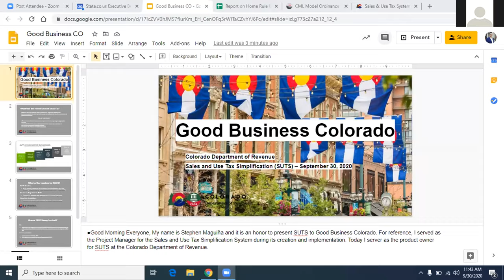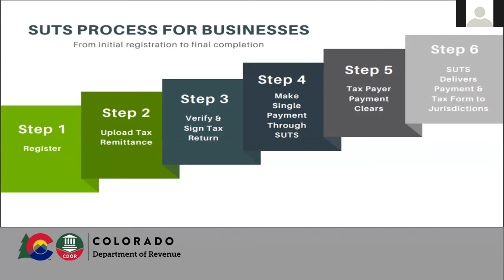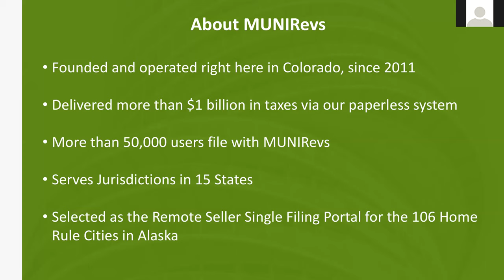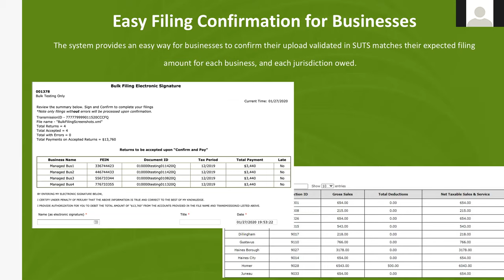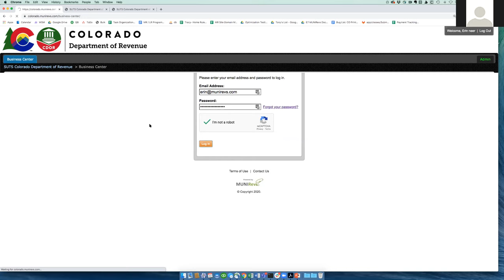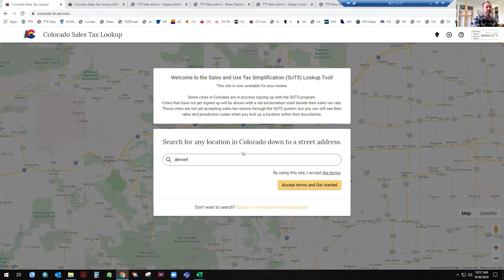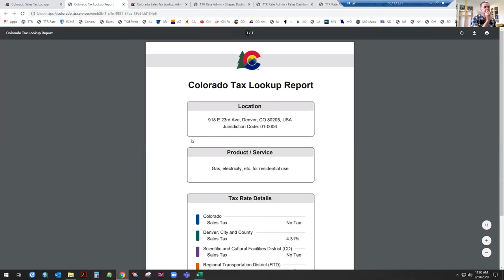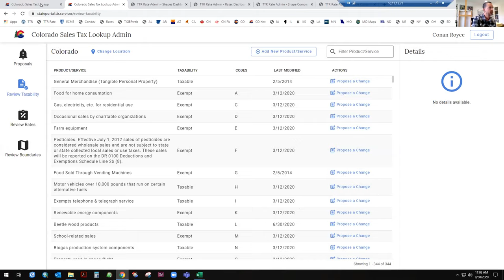Colorado Sales Tax: A Virtual Discussion on Simplification Efforts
The state of Colorado has been hard at work regarding a new online Sales & Use Tax (SUTS) System. Rep. Tracy Kraft-Tharp (House District 29) will provide opening remarks and a background/summary of the legislature’s involvement with this issue, Jenn Penn will discuss the work of the Simplify CO Sales Tax Coalition and how to get involved; and Stephen Maguina will represent the Colorado Dept. of Revenue (DOR) to provide a demonstration of the new SUTS businesses will soon be using for remittance. Participants will be encouraged to ask your questions (and share your experiences) with Colorado sales tax remittance.

Partner organizations include: The Alliance Center, B Local Colorado, Center for Community Wealth Building, The Latino Chamber of Commerce of Boulder County, Latino Chamber of Commerce of Pueblo, Longmont Sustainable Business Program, Sistabiz Global Network, Small Business Majority, and Startup Colorado.